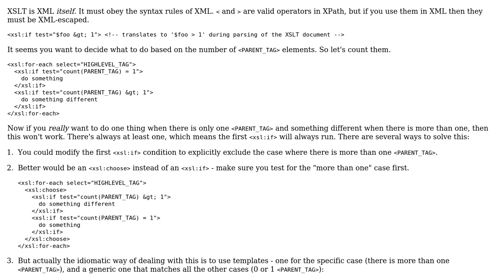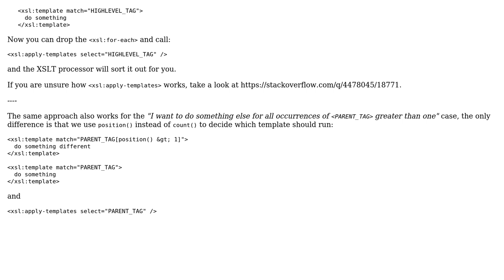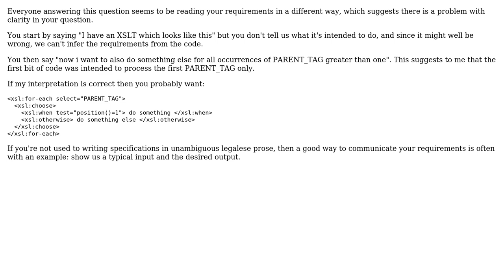How to use greater than function in XSLT for a tag occurrence? (2 Solutions!!)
How to use greater than function in XSLT for a tag occurrence?

With thanks & praise to God, and with thanks to the many people who have made this project possible! | Content (except music & images) licensed under CC BY-SA | Music | Images & others | With thanks to user Tomalak user qubiter user Michael Kay and the Stack Exchange Network Trademarks are property of their respective owners. You are responsible for your own actions.